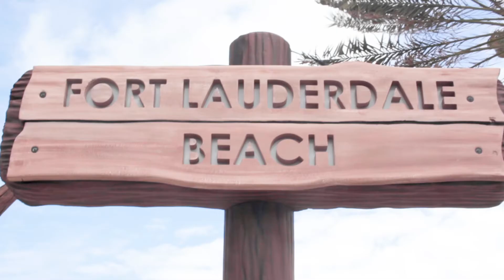Santa on the Beach 12-20-19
Santa Claus' traditional candy giveaway along Fort Lauderdale Beach takes place every December. With twinkling eyes and smiling faces, Santa and his elves spread holiday cheer along Fort Lauderdale Beach Park north, distributing candy canes and spreading holiday cheer. or follow @playlauderdale on Facebook, Instagram, and Twitter.